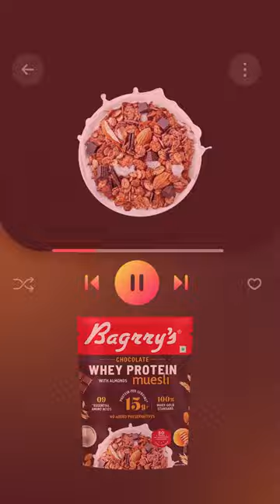The breakfast playlist with endless hits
From the sweet serenade of berries to the nutty crescendo, let your taste buds travel through a symphony of deliciousness.🤤

Savor the daily rhythm of health and taste with Bagrry's Muesli.